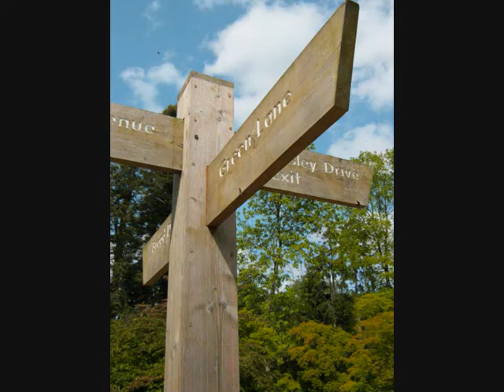My Photography Projects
Some of my favourite photo's that I have taken myself with various cameras.